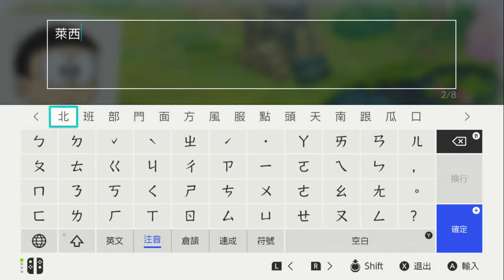NS 哆啦A夢 牧場物語 EP.09 救犬英雄 中文版 Nintendo Switch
可愛的柴柴犬嗎ＸＤ
ドラえもん のび太の牧場物語
Nintendo Switch